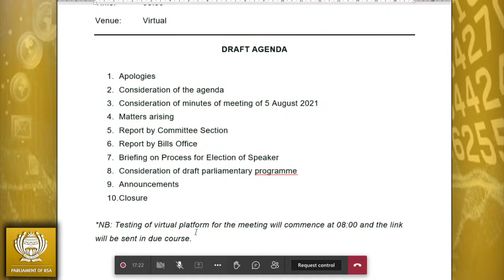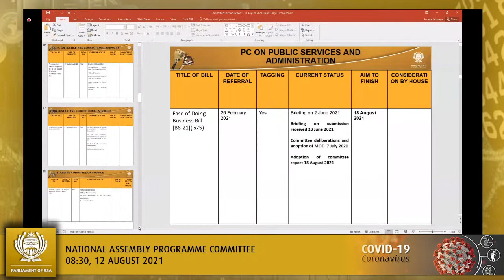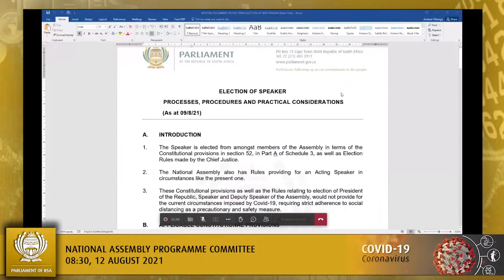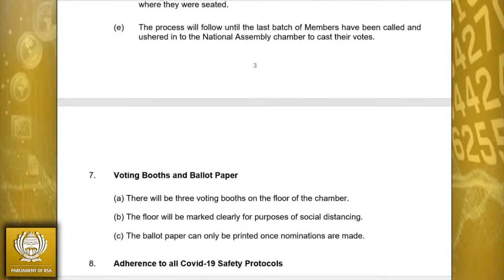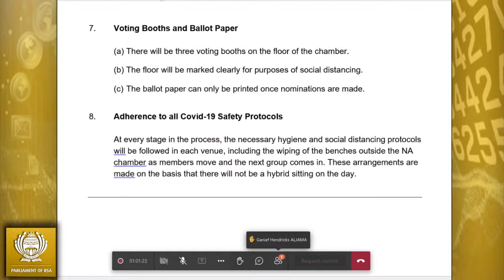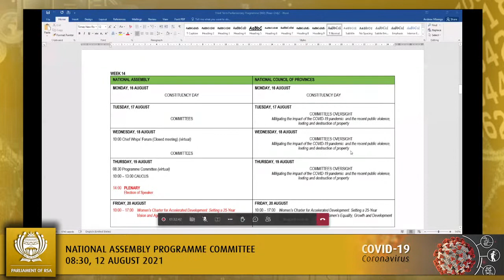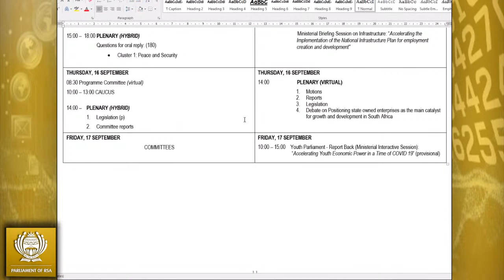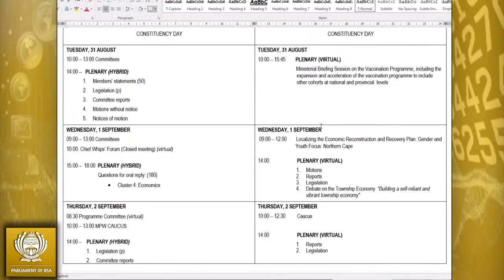National Assembly Programme Committee, 12 August 2021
Virtual Meeting Platform, 08:30